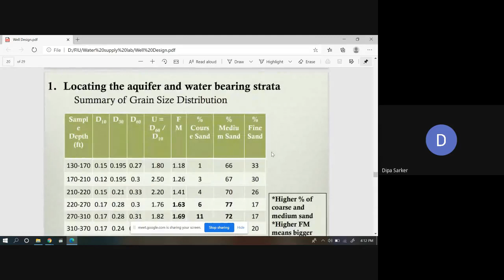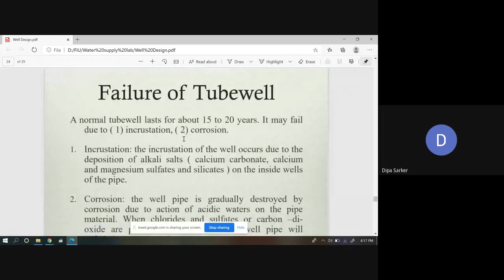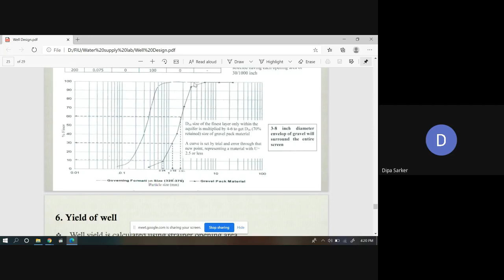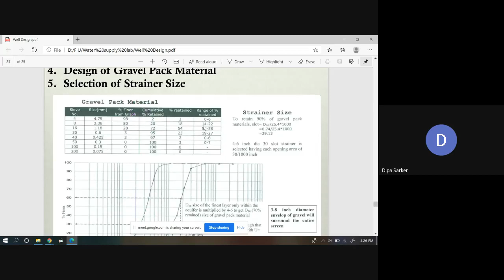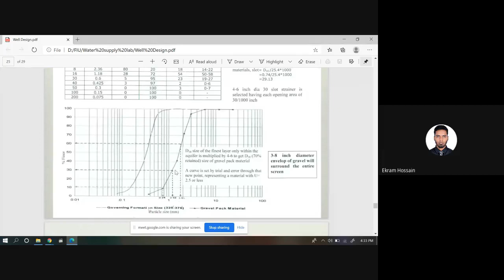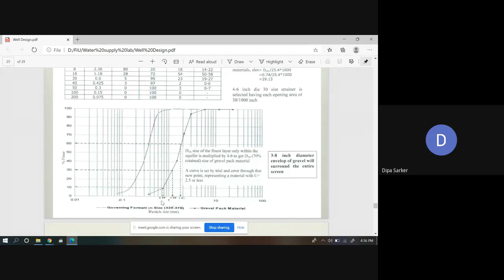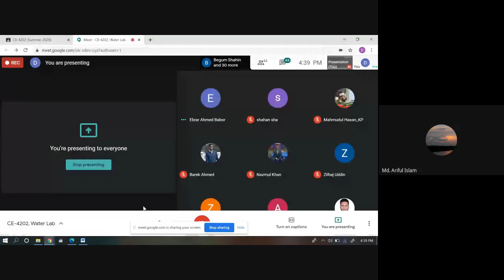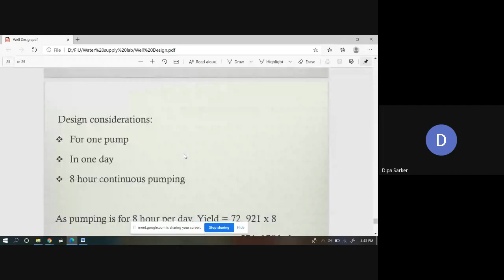Water Lab Class after Mid exam _2020 09 11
CE 4202, Water Lab 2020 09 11 at 03